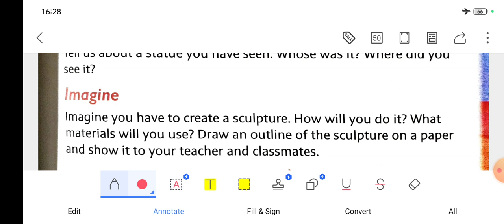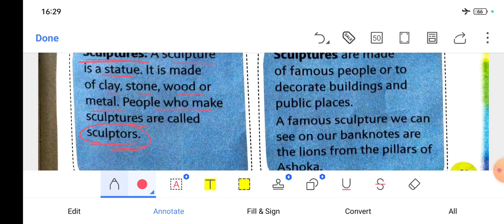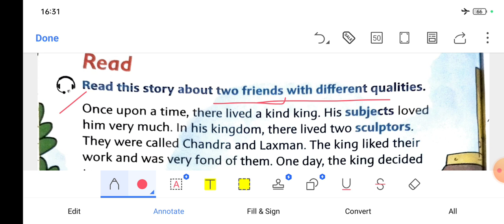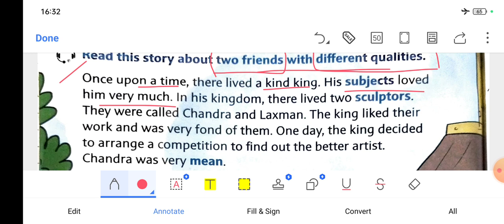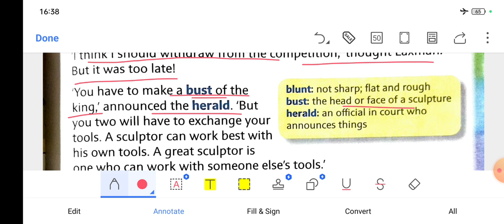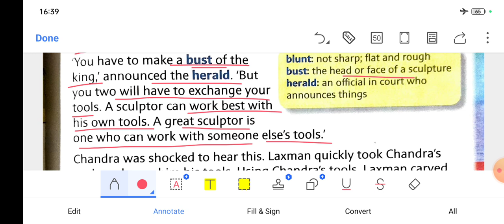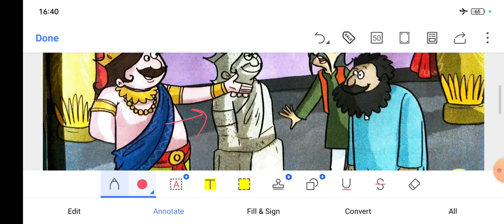The Two Sculptors Class 2 l New Images Next Class 2